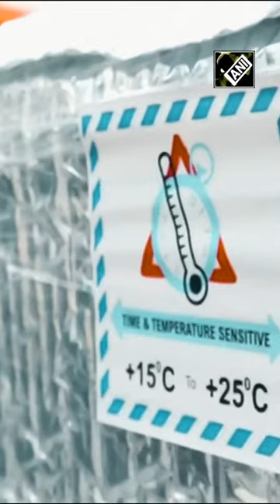National Logistics Policy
India’s already growing economy is about to get another boost. The new "national logistics policy" is set to provide a fresh impetus to the nation's resolve to achieve uniform acceleration in its economic growth.